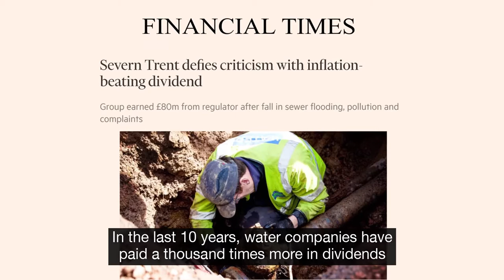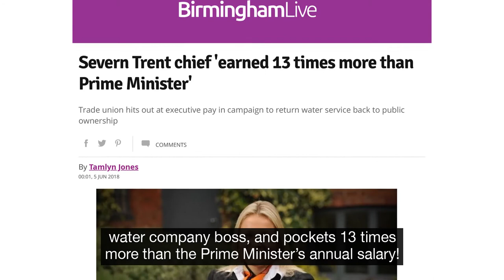Severn Trent Failure | Chris Williamson MP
Disastrous privatised water companies are abandoning their responsibilities to consumers. Severn Trent failed my constituents in Chester Green after their own water main burst, and now they won't pay up. This can't continue. ↑